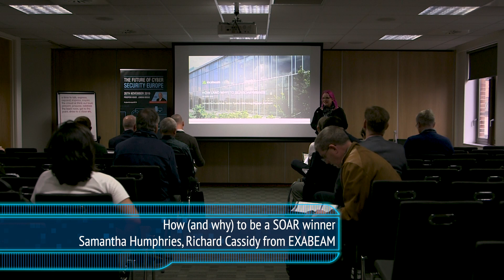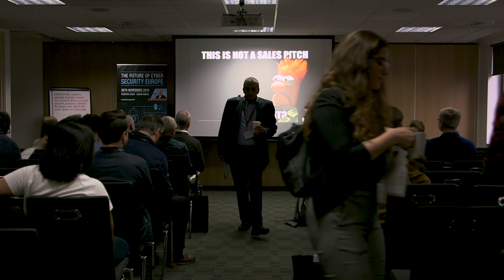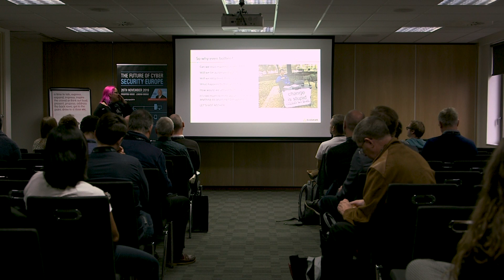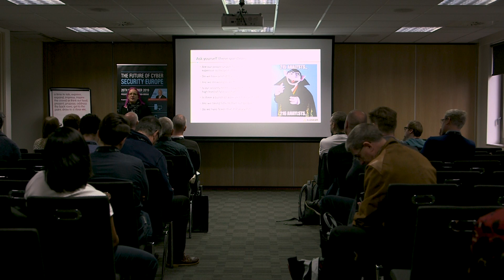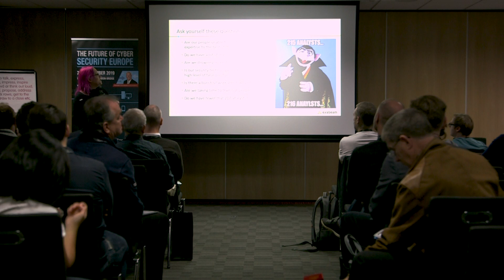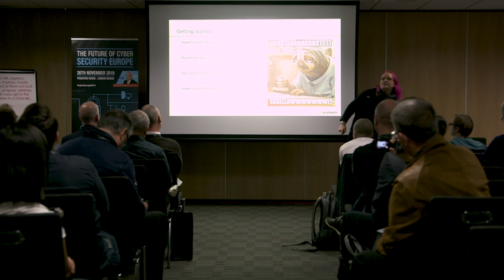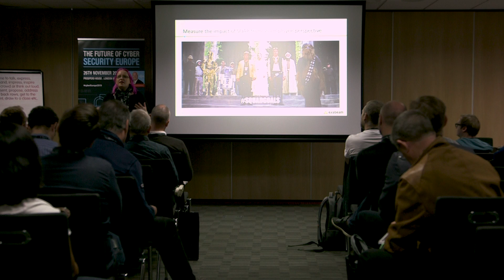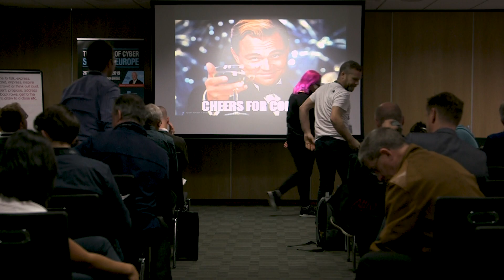Exabeam - How (and why) to be a SOAR winner. Samantha Humphries, Richard Cassidy